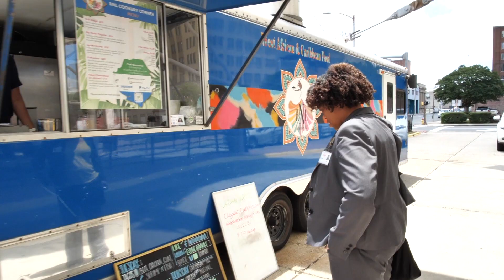Stories from Shreveport: Niema Longstratt of RNL Authentics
The mission of Shreveport Next, an initiative of BRF, is to recruit high-growth small to mid-sized businesses from across the country to relocate or build new facilities in the Shreveport-Bossier area, diversifying the region’s business base and bringing new jobs, payroll, revenue, and investment to Northwest Louisiana.

What sets Shreveport Next apart is its focus on proactively recruiting small to medium companies combined with BRF’s ability to provide other funding opportunities that may be otherwise unavailable.